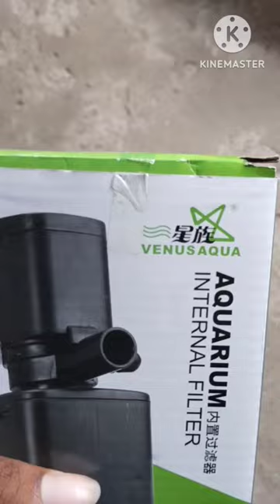Rs Electrical Aquarium Intarnal Filter Unboxing 😍//unboxingvideo